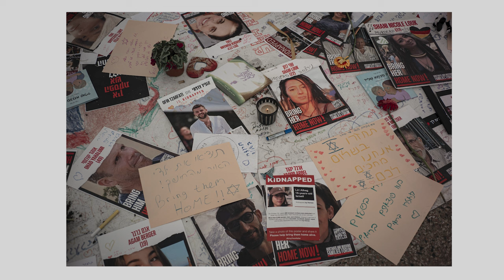Photo-journalisme à Jérusalem - Pourquoi j'ai suspendu ma série sur les Balkans ?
Bienvenue dans Rollfilms !

Il y a deux mois, j'ai suspendu la publication des épisodes de mon voyage photo dans les Balkans de cet été. La raison : mon déménagement en urgence à Jérusalem pour y travailler en tant que photographe et journaliste. Je vous raconte dans cette vidéo.

À propos de ma chaîne Youtube

Que se passe-t-il dans le viseur d'un photographe ? Avec Rollfilms, jetez un œil dans celui de mon appareil pour découvrir les moments cachés derrière mes photos, les instants qui précèdent l'image fixe.

Grâce à deux caméras embarquées, Rollfilms immerge dans le cadre et la temporalité de la photographie : une "brève complicité entre la prévoyance et le hasard"

Chapitrage vidéo

00:00 Déménagement à Jérusalem
02:08 Reportage à Naplouse et Jénine
08:12 Reportage à Sderot
11:09 Reportage sur les Bédouins
14:59 Reportage sur les familles d'otages
16:24 Pensées pour les victimes et Gaza

(Composé par Maxime Leblanc et Mathieu Bonnafous)